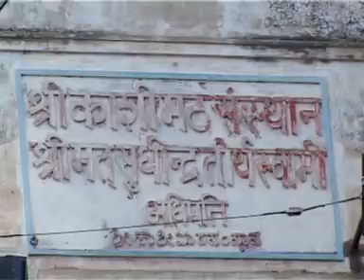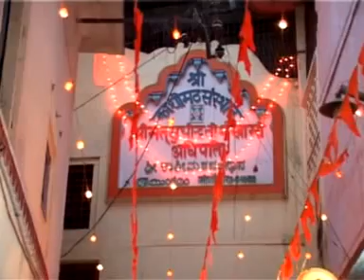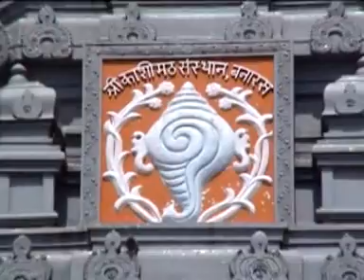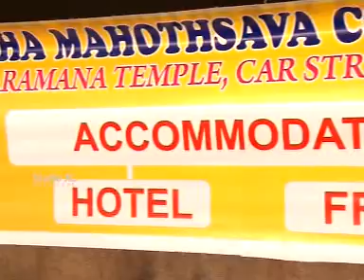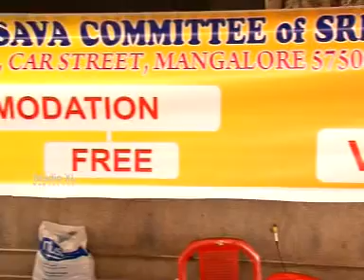Punah Prathistha Mahothsavam of Sri Kashi Math Samsthan Part-1